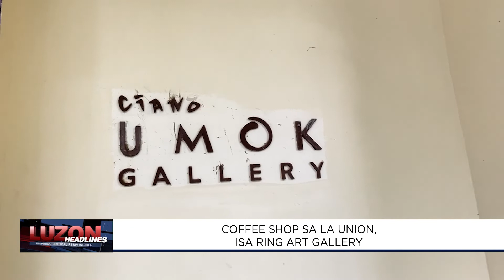Coffee shop sa La Union, isa ring art gallery